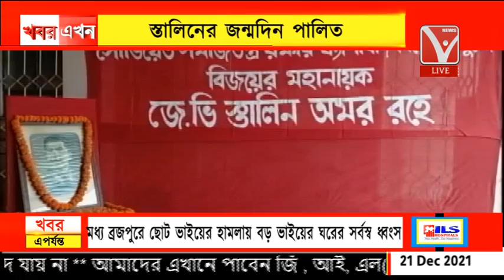স্তালিনের জন্মদিন পালিত